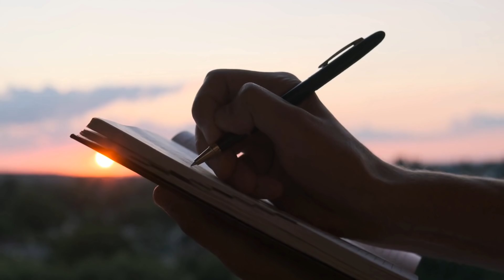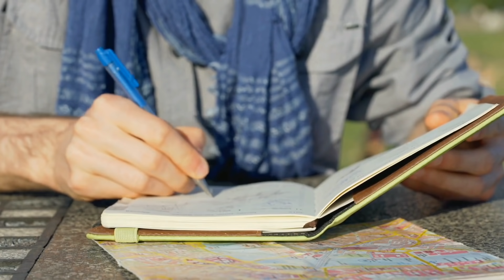Glenn Valles "The SongCrafter" - Writing Songs (Story Of My Life) Official Music Video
Winner of The Clef Music Award and the International Songwriters Day Song Contest Award. "Writing Songs (Story Of My Life)" is essentially an Autobiography in a song format. It is a song about pursuing your passion and turning your dream into a reality. It’s about listening to your inner voice - your internal compass that points you towards your purpose in life. You Only Live Once! Do the things you were born to do!

Hey there!
Thank you for stopping by to listen to my song. I appreciate it. My name is Glenn Valles and I'm a Multi-Genre Songwriter based in Mumbai, India. A Songwriter can write better songs, only if he gets to hear feedback from his listeners. I know that music is very subjective and is based on or influenced by personal feelings, tastes or opinions. So, please tell me what YOU feel about this song in the Comments section below. Your opinion matters to me.
Glenn

Songwriter: Glenn Valles

Glenn Valles is a Songwriter who has this unique ability of making his listeners "see with their ears" and "feel with their souls".

With several International Songwriting Awards (USA/UK/Ireland/Australia) to his credit, spanning multiple genres, be it Country, Pop, Rock, EDM, HipHop, Rap, Reggae, Blues, Praise & Worship and a few more, Glenn's music is very interesting as vivid imagery characterizes his songwriting.

His songs have been shortlisted for a huge Hollywood Action Film, a long running popular Reality TV Show, a Pilot Episode of a brand new TV Series for a Major Broadcast Network & a Major Studio Feature Film in the US.

Other songs by Glenn Valles on YouTube

1.) Pop/Rock - “Stay Afloat” is a motivational song of HOPE for anyone facing a challenging situation in life. Be it the Covid-19 Pandemic, depression, anxiety, stress or any kind of crisis.

2.) Rock Ballad - “I Can’t” is a song about that one universal language - LOVE! It can transcend any barrier be it time, distance, languages or cultures. Let the flame of LOVE light up your heart!

3.) Hard Rock - “Rock Bottom” is a Rock Revival Anthem that brings back the glorious Era of Rock Music.

4.) Pop - “Christmas In My Soul” - There’s something very special, wonderful and magical about this Season! It brings so much of joy, happiness, love and togetherness! I’ve tried to re-create that feeling with “Christmas In My Soul”.

5.) HipHop/Rap - “Stop Pushing Me” - Music is one of the best ways to express any kind of emotion. ”Stop Pushing Me” does just that!

6.) Reggae/HipHop/Rock - “King Of The World” - Most of us have experienced love at some point in our lives where you feel like the “King Of The World”. Re-live that magic with this song!

7.) Praise & Worship - “Thank You Lord” is a song about realizing how fulfilling life actually is once you see the ‘big picture’! Gratitude follows automatically.

8.) EDM - “Want You” is an eclectic mix of brilliant vocals and modern Electronic Dance Music that will make you groove to it instantly!

9.) Alternative Rock - "Karma" takes a look at what’s happening in our world today and reminds us of the famous adage “You reap what you sow”

10.) Country - “Urban Cowboy” - With constant advancement in Science & Technology everything is continuously evolving, this song takes a look at the effects of our rapidly changing world from an old rancher’s point of view.

11.) Modern Blues - "A Troubled Mind" - is a song about weathering the various “storms” in our lives.

12.) Blues / Blues Rock - A Sequel to “A Troubled Mind” (winner of the Clef Music Award)